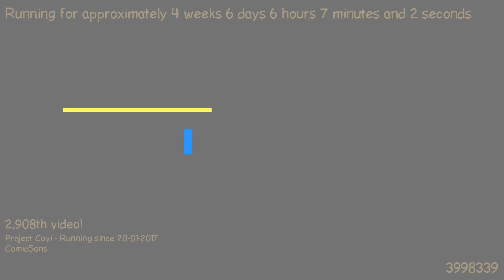1487909480 - Webdriver Cavi - O